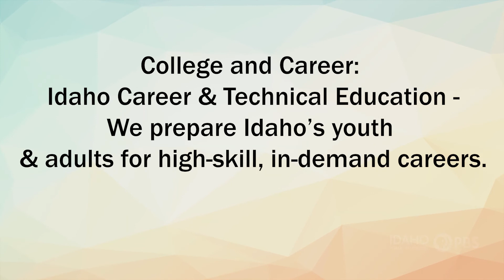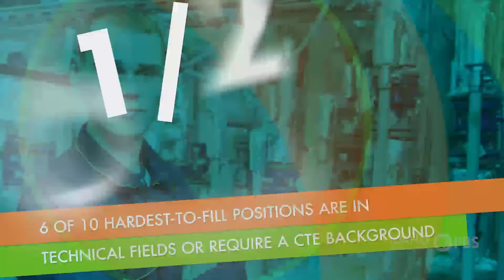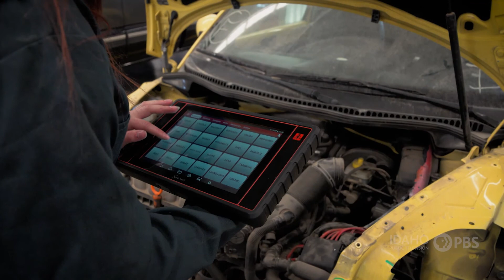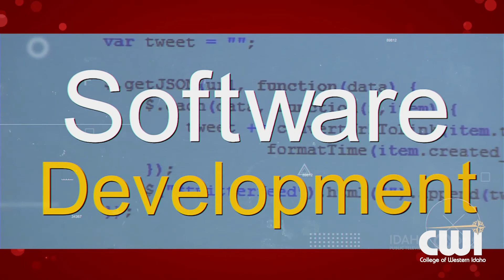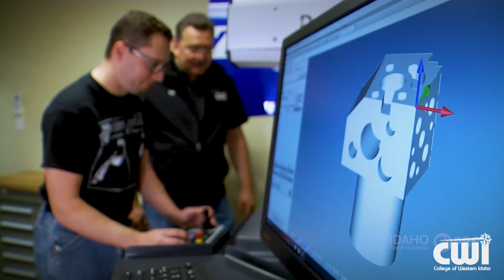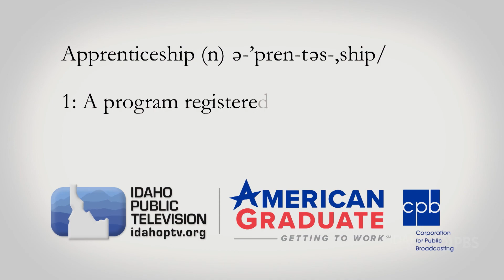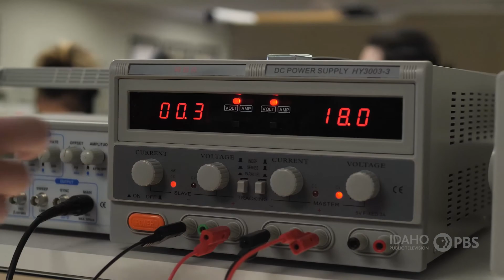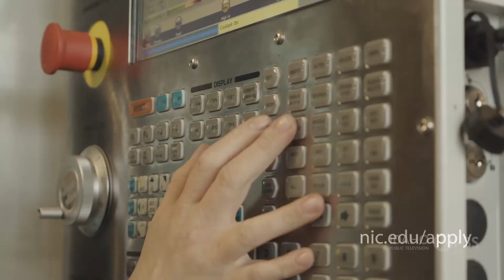Career & Technical Education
Get a jump-start on your future by exploring ways to gain technical skills while in high school. You might even end up making a career out of it! Programs: CTE, COSSA, DTECH, CWI, CSI, ISU, CEI, LC State College T&I Division and NIC.